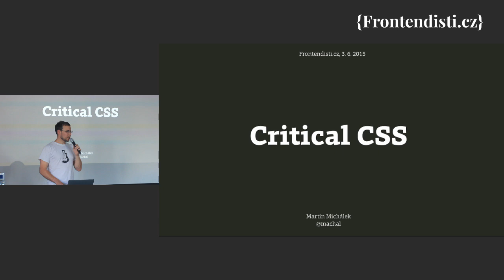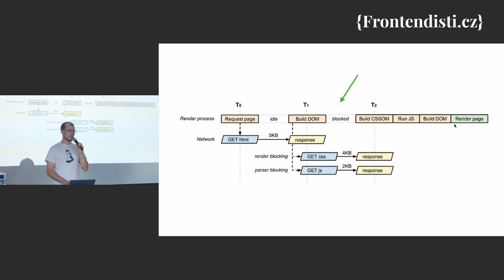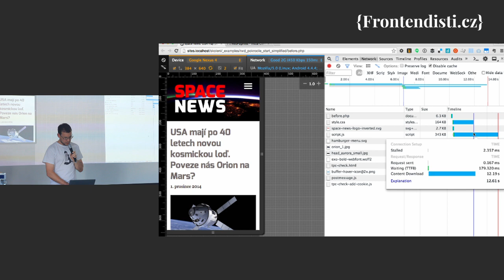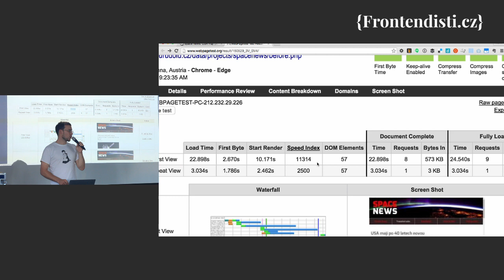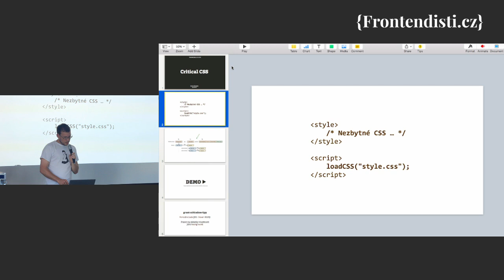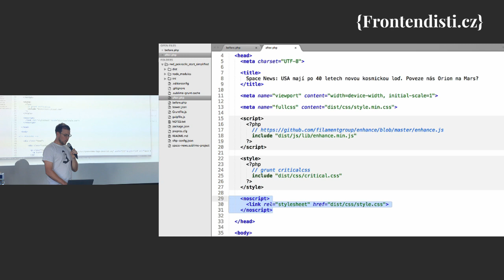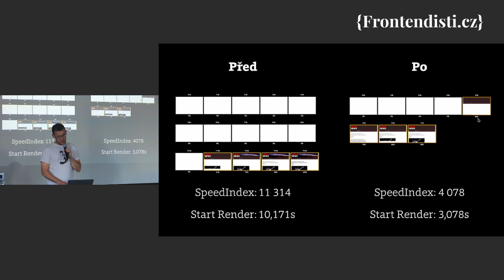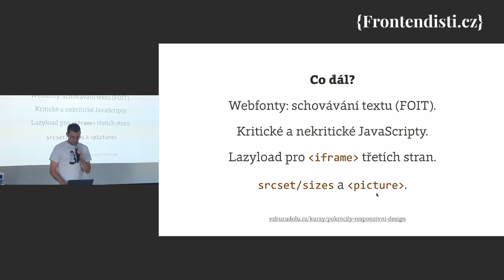Martin Michálek: Critical CSS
Generování stylů pro zobrazení ?nad zlomem? výrazně urychlí zobrazení stránky.